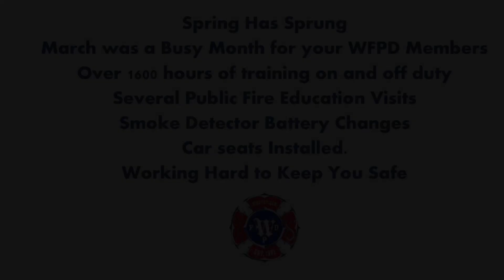Spring has sprung! Busy March!